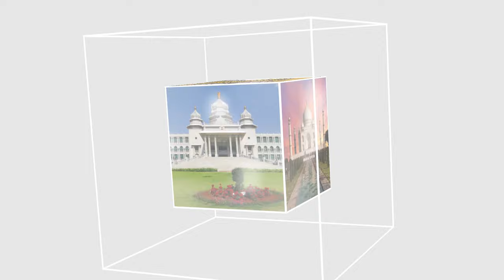WHAT SAY'S EX MLA RAMESH KUDACHI ON CITY CORPORATION TO PAY 20 CRORE COMPENSATION AND GST PENALTIES.